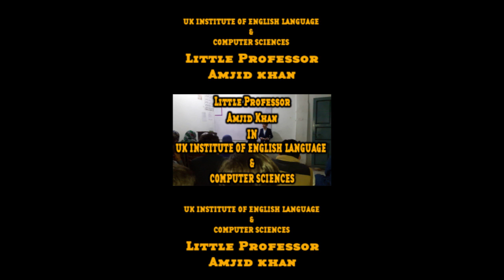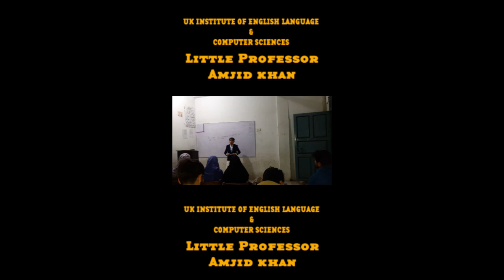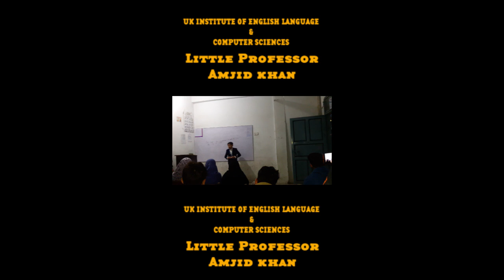Little Professor Amjid khan (UK institute of English Language Sardar Ahmad Jan Colony Peshawar)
UK INSTITUTE OF ENGLISH LANGUAGE & COMPUTER SCIENCES
This institute having its prestigious image no doubt provides a vast array of knowledge and talent for the betterment of society.
Among such talent is Mr. Amjid khan having a brilliant and charismatic personality is with a mission to bring a positive image to this institute.
we hope for has better and enlight future